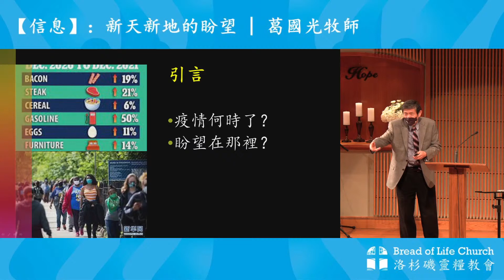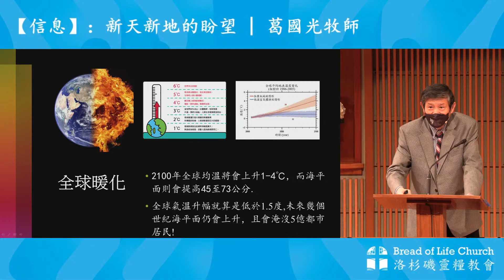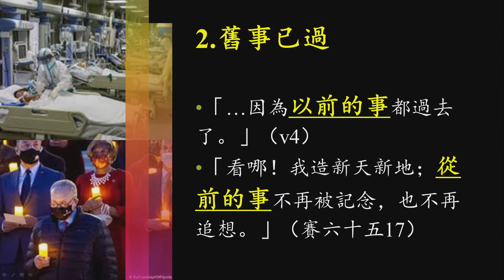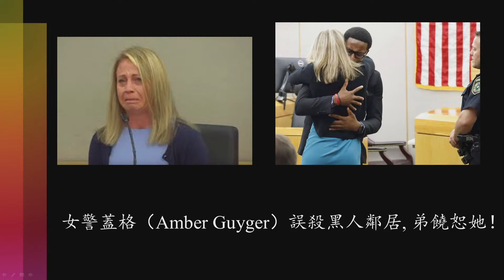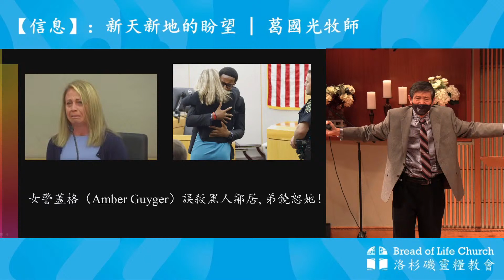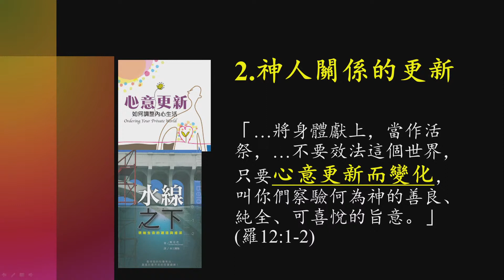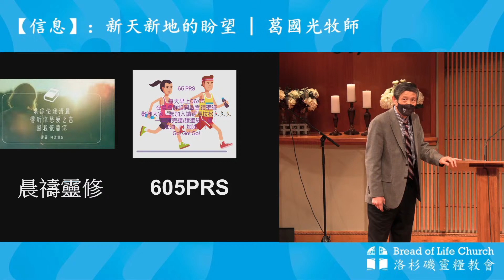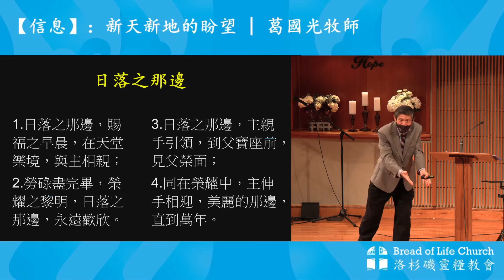【信息】:新天新地的盼望 | 葛國光牧師 | 2022/01/23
日期：2022/01/23
主日證道：葛國光牧師
2780 Lomita Blvd. Torrance, CA 90505, USA